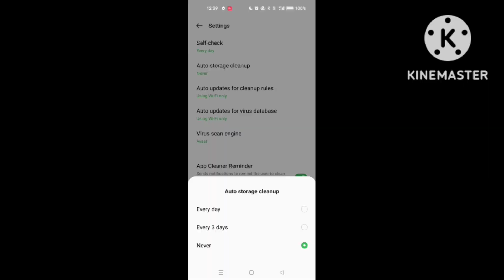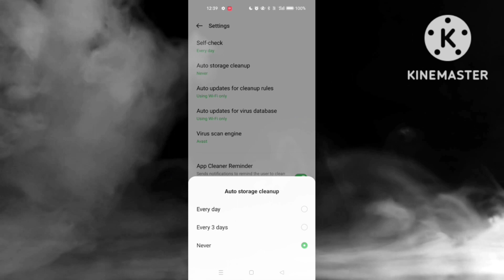Oppo and realme device phone mein automatic game mein problem restore ho raha hai